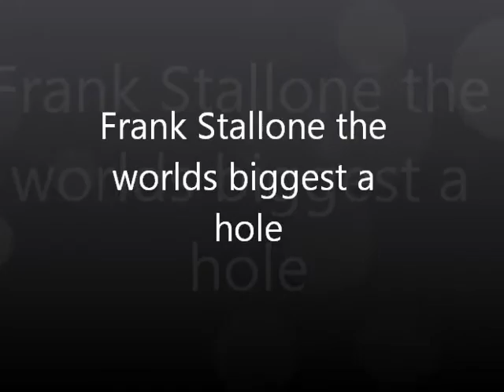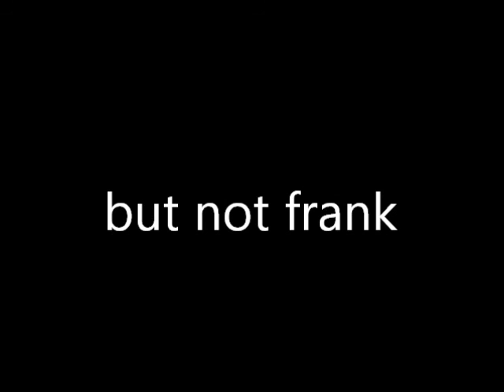Frank Stallone worlds biggest dumbest jack ass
Frank Stallone shouldent call other countrys down is a comady tv show not a palitacal vew and comments the other people on the show there great but frank got a thing about other countrys dont need to call other countrys name or call them name like calling canada dumb canada  is in he same war fighting by the usa and you got the nerve to call canada dumb who do you t think u are so i feel your remaks like that to canada is a insult to all canada and othere countrys you insult other countrys like that the other people on the show there great but you frank should leave your politacal advice at home